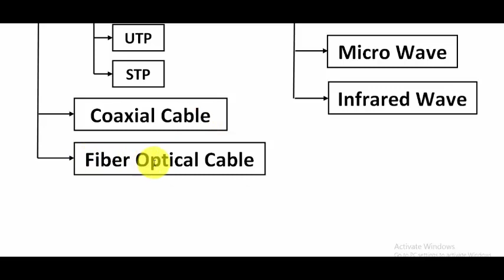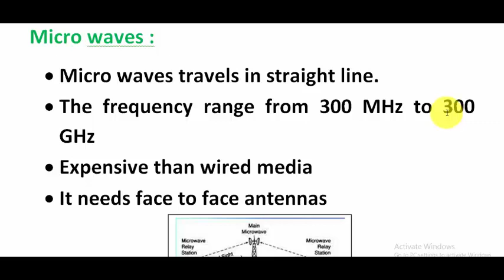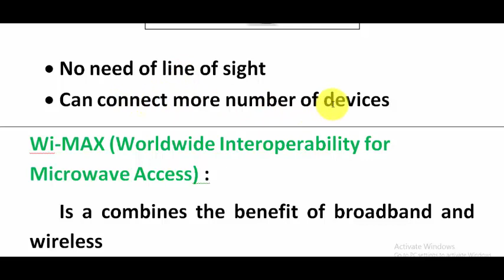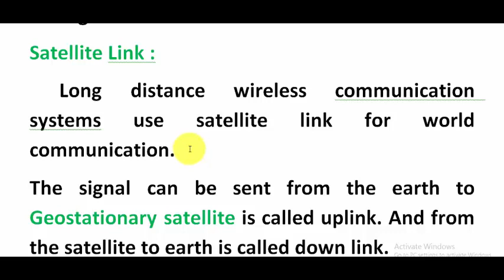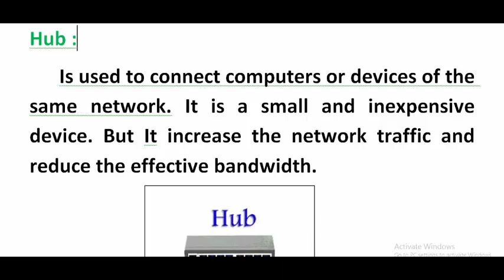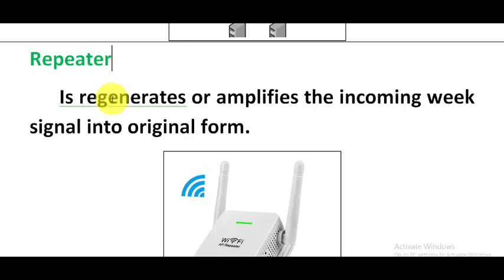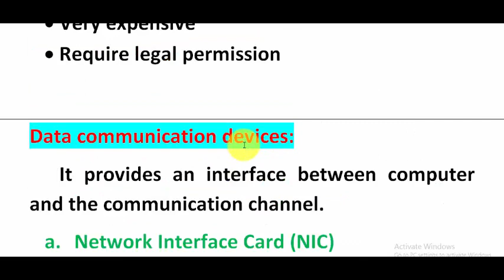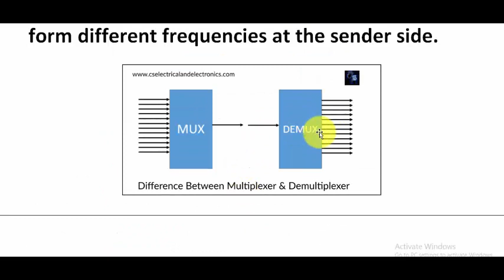+1 COMPUTER SCIENCE | APPLICATION | CHAPTER 8 | COMPUTER NETWORKS | PART 2 | FULL CLASS | SANU ROSH